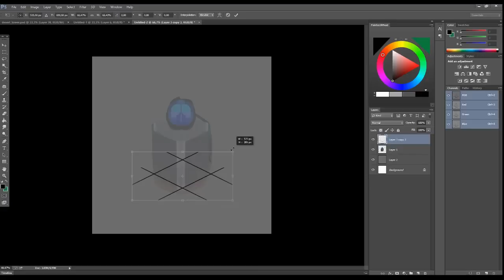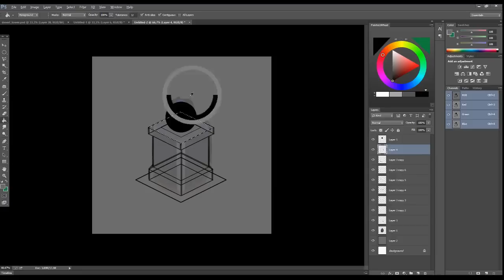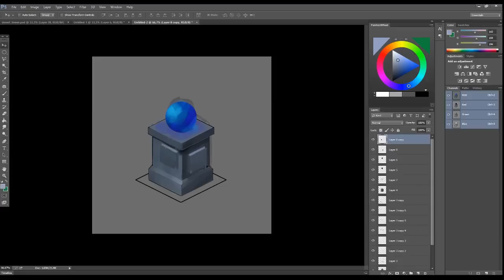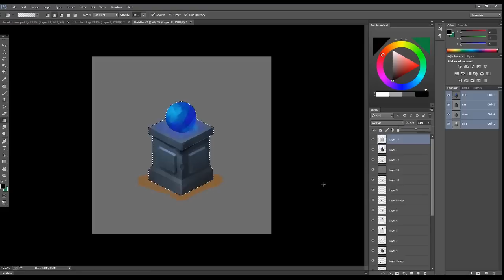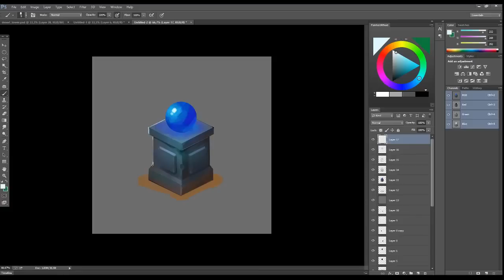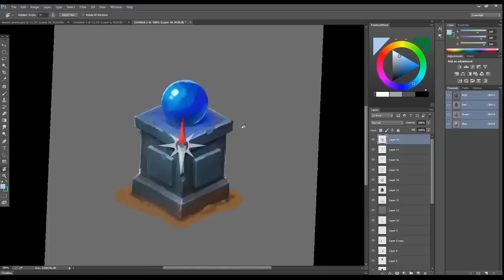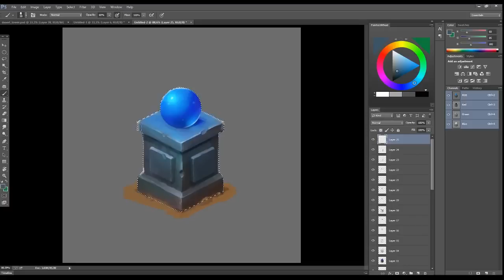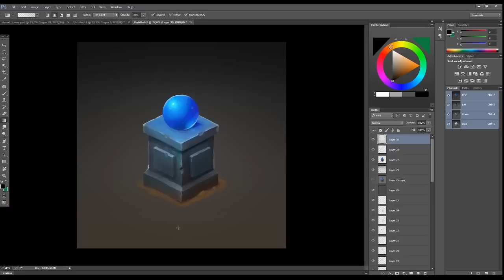ISOMETRIC STONE PILLAR in Photoshop! Digital Drawing Process ● Sephiroth Art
Hi! This is process of drawing game object - Isometric pilar with blue orb.